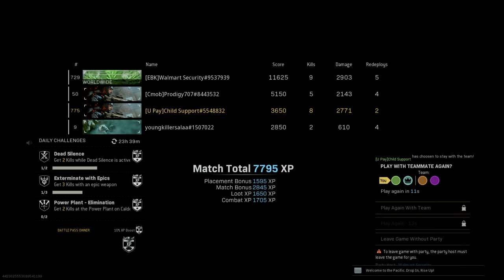Resurgence: Back to Back Dub #2